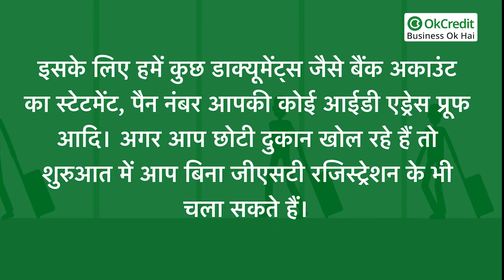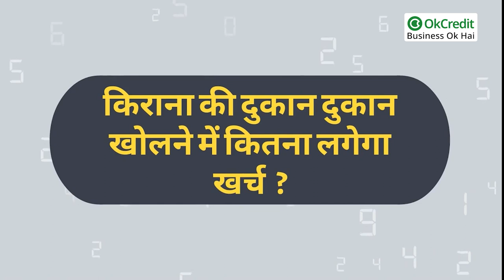किराना की दुकान कैसे खोलें | Kirana Shop Business | OkCredit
हमें रोजमर्रा की जरूरी चीजों के लिए जो सामान चाहिए होता है वह सब लेने के लिए हम किराना की दुकान पर जाते हैं और नॉनस्टॉप हमारे देश की जनसंख्या लगातार बढ़ रही जिसका मतलब है कि रोजमर्रा की जरूरत की चीजों की मांग भी बढ़ेगी | ऐसे में आप अपनी नई किराना की दुकान खोलकर अच्छा मुनाफा कमा सकते हैं यह बिजनेस एक ऐसा बिजनेस है जो 12 महीना चलता है चाहे सर्दी बरसात हो या हो गर्मी क्योंकि लोगों को तेल, शक्कर, आटा,मिर्च मसाले आदि चीजें जीवन निर्वाह के लिए हमेशा चाहिए होती है।

यदि आप भी किराना बिजनेस शुरू करने की योजना बना रहे हैं तो चलिए आज इस वीडियो में इस बिजनेस से जुड़ी हर बारीकियों के बारे में विस्तार से बात करते हैं और जानते हैं कि इस बिजनेस में कितना इन्वेस्ट करना चाहिए और इस इन्वेस्टमेंट में हमें कितना फायदा हो सकता है।